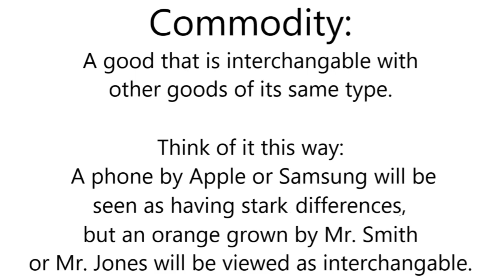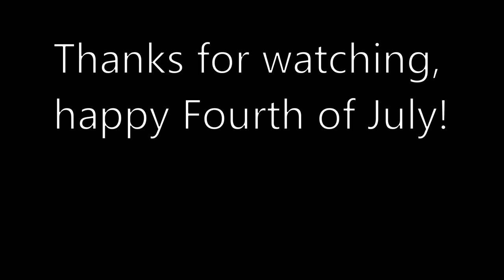Using Economics to Prove America is the Greatest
Happy Fourth of July. Today I'll make a video about a topic that needs no explanation, but gets one anyways.